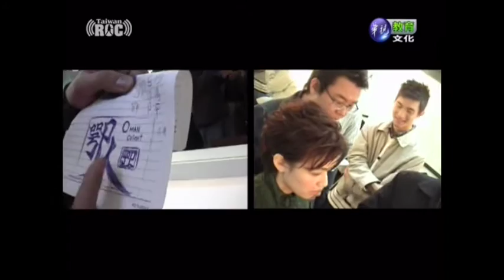華視 Taiwan ROC：鄂人